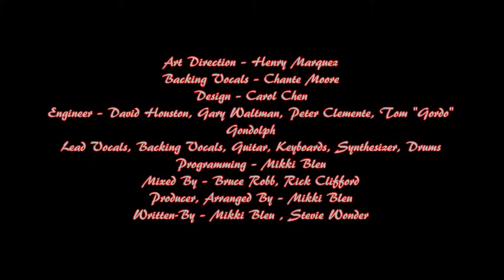Mikki Bleu " Lock-n-key"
Mikki Bleu ‎:     I Promise
Label: EMI ‎:     E1-91171
Country     :      US
Released   :     1989